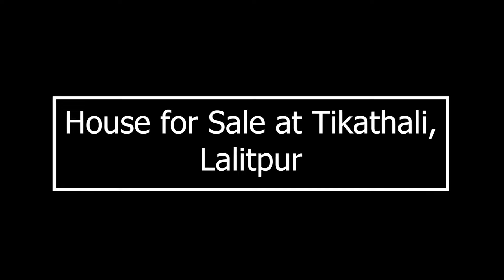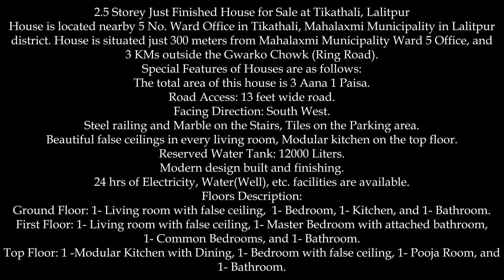House for Sale at Tikathali, Lalitpur || Sold Out || eProperty Nepal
Area: 3 Aana 1 Paisa.

2.5 Storey Just Finished House for Sale at Tikathali, Lalitpur
House is located nearby 5 No. Ward Office in Tikathali, Mahalaxmi Municipality in Lalitpur district. House is situated just 300 meters from Mahalaxmi Municipality Ward 5 Office, and 3 KMs outside the Gwarko Chowk (Ring Road).